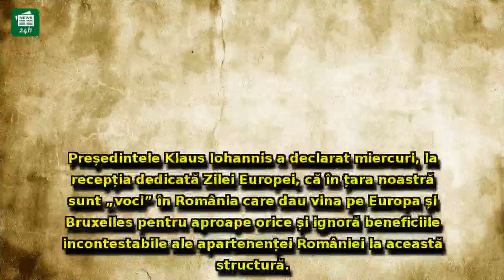Klaus Iohannis, atac la PSD cu Dragnea de față: 'Sunt voci în România care dau vina pe Europa și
Klaus Iohannis, atac la PSD cu Dragnea de față: 'Sunt voci în România care dau vina pe Europa și Bruxelles pentru aproape orice'